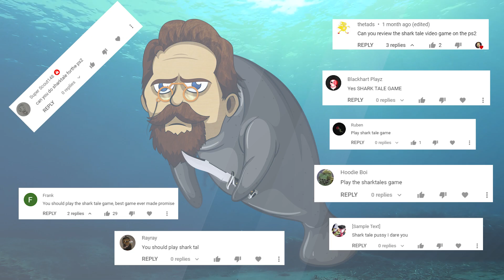Shark Tale [Game Review]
So, you wish to know about the Shark Tale video game? Well, sit down son, and I will tell you the tale of how amazingly bored I was when I played this game.

Shark Tale is based on the Shark Tale Movie that was released in 2004. The video game was released in 2004, developed by Edge of Reality, and published by Activision. It was also, surprisingly, nominated for a kids choice award. The award was for Favorite Videogame.

🎥  Welcome to the official YouTube Channel of Chekhov27! 👾

Here I will review video games, both old and new.
Sometimes, I will share opinions on the video game industry and play games with the Squad.
So Let’s Plays are definitely an option ;)
Professional Dynamite Donkey Kicker